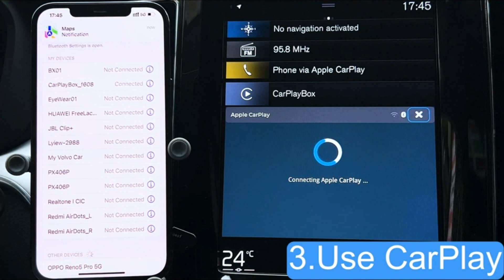AnyFar Dual-core 5G Wireless CarPlay is the BEST in the market! [Don't buy before watching this]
"Ever tried using your phone's slick interface on your car's screen through Apple CarPlay or Android Auto? It's a game-changer—except for that one hitch. You've got to plug your phone in each time, which is a bit of a hassle. Plus, if you're rocking an older iPhone, those ports aren't exactly built to last.

The whole plugging-and-unplugging routine? Not the coolest part of the experience. It's a hassle and can even wear down your phone's ports. But hey, the industry's catching up! Some newer cars and phones are jumping on the wireless bandwagon, making CarPlay and Android Auto connections cable-free. Here's to a smoother ride without the pocket-digging routine every time you hop in!

Wireless Carplay Adapter Review is a participant in the Amazon Services LLC Associates Program, an affiliate advertising initiative designed to offer a platform for earning advertising fees by linking to Amazon.com. As an Amazon Associate, I may earn from qualifying purchases.